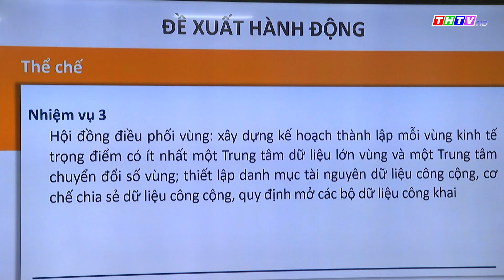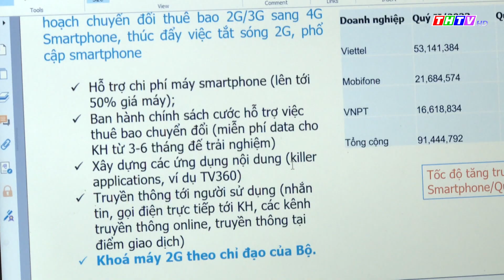Trà Vinh tham gia phiên họp trực truyến về giải pháp phát triển kinh tế số